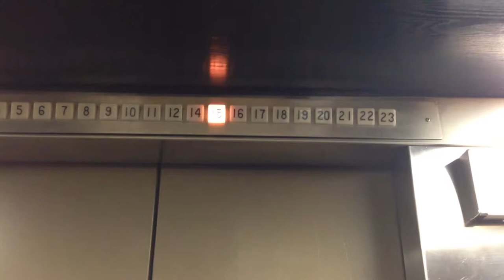The Marriage Trip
Six weeks after getting married, we visit the weddings of three of our best friends in three different states, and learn a lot along the way.